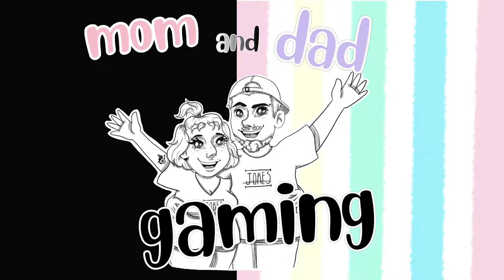Sheep Hunting Maniacs - Odyssey Ep. 4 - Mom and Dad Gaming